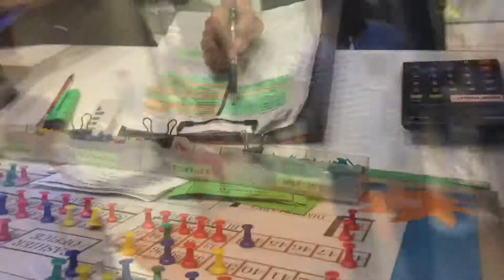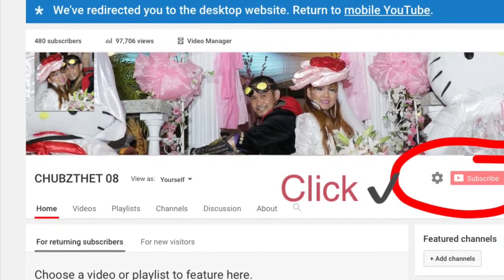NO GOODBYES JUST SEE YOU AROUND NINANG 😊 DINNER @ BUFFET 101